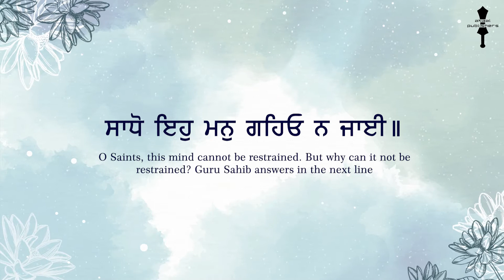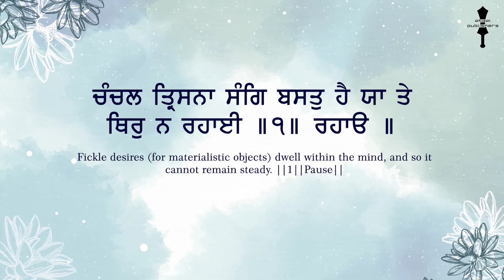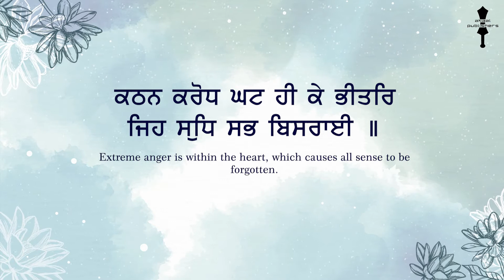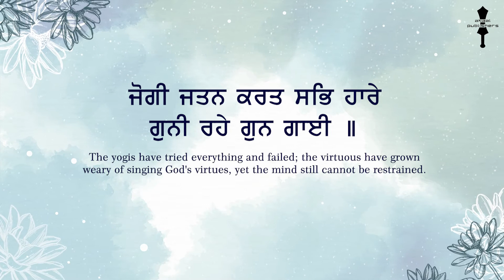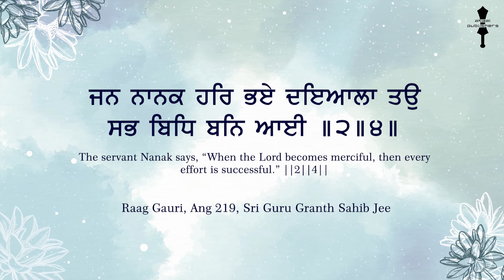Sadho Eho Man Gheo N Jaaee - ਸਾਧੋ ਇਹੁ ਮਨੁ ਗਹਿਓ ਨ ਜਾਈ ॥ 4th Shabad of Sri Guru Tegh Bahadur Ji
The following Shabad is translated in this video,

ਗਉੜੀ ਮਹਲਾ ੯ ॥

Raag Gauri (musical tune) The ninth Guru, Sri Guru Tegh Bahadur Ji

ਸਾਧੋ ਇਹੁ ਮਨੁ ਗਹਿਓ ਨ ਜਾਈ ॥
O Saints, this mind cannot be restrained. But why can it not be restrained? Guru Sahib answers in the next line:

ਚੰਚਲ ਤ੍ਰਿਸਨਾ ਸੰਗਿ ਬਸਤੁ ਹੈ ਯਾ ਤੇ ਥਿਰੁ ਨ ਰਹਾਈ ॥੧॥ ਰਹਾਉ ॥

Fickle desires (for materialistic objects) dwell within the mind, and so it cannot remain steady. ||1||Pause||

ਕਠਨ ਕਰੋਧ ਘਟ ਹੀ ਕੇ ਭੀਤਰਿ ਜਿਹ ਸੁਧਿ ਸਭ ਬਿਸਰਾਈ ॥

Extreme anger is within the heart, which causes all sense to be forgotten.

ਰਤਨੁ ਗਿਆਨੁ ਸਭ ਕੋ ਹਿਰਿ ਲੀਨਾ ਤਾ ਸਿਉ ਕਛੁ ਨ ਬਸਾਈ ॥੧॥

This wrath has snatched away the jewel of divine wisdom in all. Nothing can control it. Maharaj further elucidates this point in the next line:

ਜੋਗੀ ਜਤਨ ਕਰਤ ਸਭਿ ਹਾਰੇ ਗੁਨੀ ਰਹੇ ਗੁਨ ਗਾਈ ॥
The yogis have tried everything and failed; the virtuous have grown weary of singing God's virtues, yet the mind still cannot be restrained.

ਜਨ ਨਾਨਕ ਹਰਿ ਭਏ ਦਇਆਲਾ ਤਉ ਸਭ ਬਿਧਿ ਬਨਿ ਆਈ ॥੨॥੪॥
The servant Nanak says, “When the Lord becomes merciful, then every effort is successful.” ||2||4||

Raag Gauri, Ang 219 Sri Guru Granth Sahib Jee